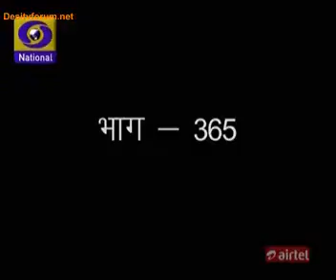Kashmakash Zindagi Ki - EP#365 (Part 1) - 29th August 2013